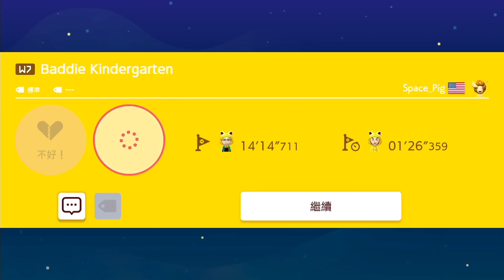【阿薩】超級瑪利歐創作家2 | #50 超酷又高品質的結尾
【Switch】Super Mario Maker 2 / 超級瑪利歐創作家2 | #50
超級太空豬世界(下)